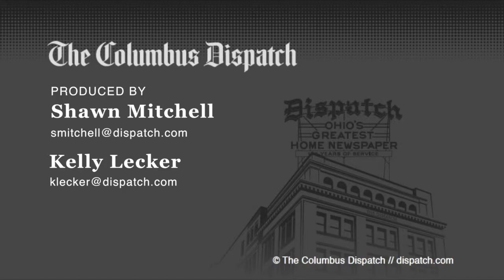Blue Jackets: Players react to Johansen deal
Wisniewski, Letestu talk about signing